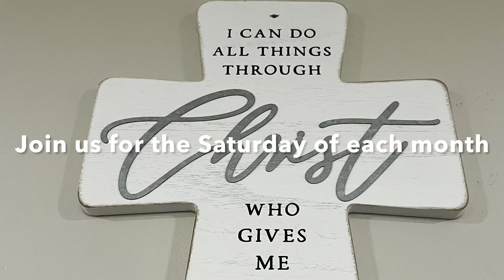Holy rosary and divine office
The Holy Rosary and the Divine Office are both important forms of prayer in the Catholic Church, and while the Catechism of the Catholic Church does not provide extensive details on each, it does touch upon their significance